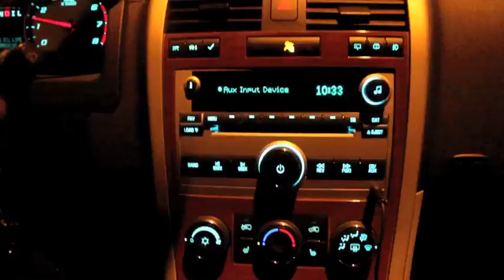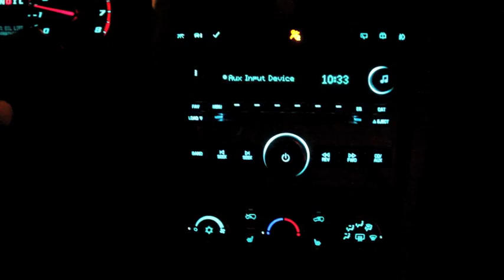Streets (short film)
Vanessa Quimpo
Omar Hadi
Jude Hadi

Directed by Stepan Safronov